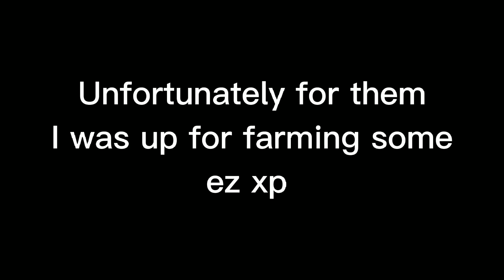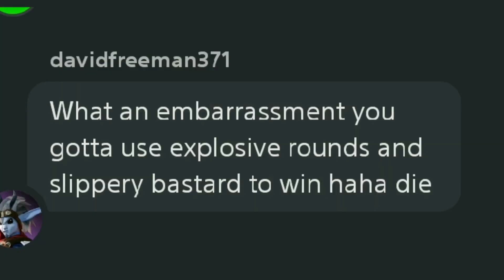Welcome to easy. Wannabe griefers get what they f***ing deserve.